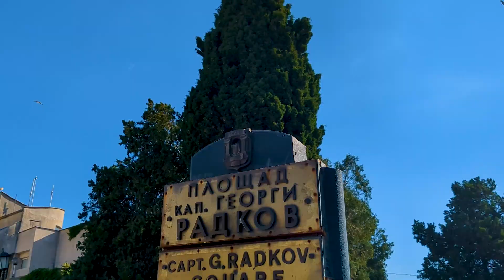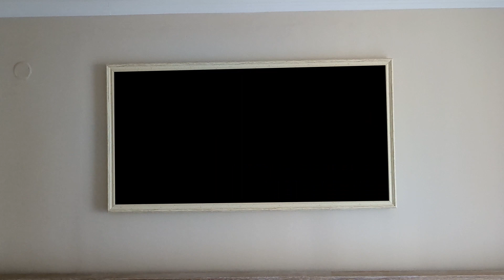Discovering Balchik: Bulgaria Black Sea | Garden and Palace 🌊🌺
Diving into Balchik beauty! A Black Sea coastal town in northeastern Bulgaria. The Botanical Garden where vibrant blooms shine. The Royal Palace was all kinds of fancy, telling stories from back in the day in front of the immense Black Sea. And in one awesome spot, those town streets, are full of coastal vibes, mixing nature, history, and local coolness.

Гмуркане в красотата на Балчик! Черноморски град в Североизточна България. Ботаническата градина, където блестят живи цветя. Кралският дворец беше много изискан, разказваше истории от миналото пред необятното Черно море. И тези градски улици, пълни с крайбрежни вибрации, смесващи природа, история и местна прохлада на едно страхотно място.

GEAR
Camera A - Panasonic Lumix G9
Lens - Leica Summilux 15mm F1.7
Camera B - Google Pixel
Drone - Dji Mini 3
Action camera
Camera stabilizer
Phone stabilizer